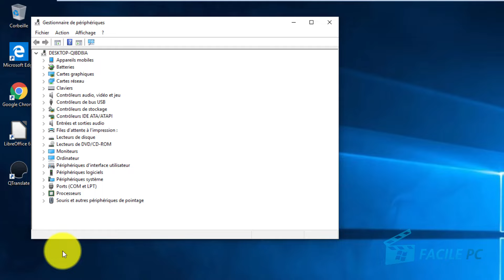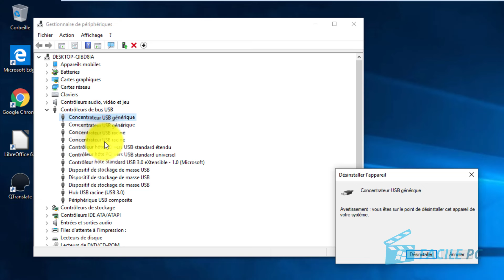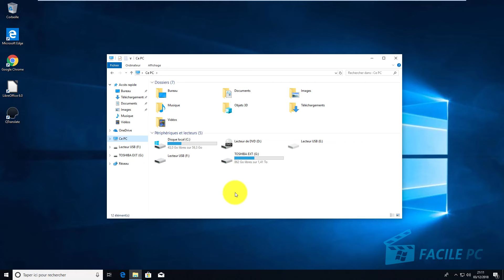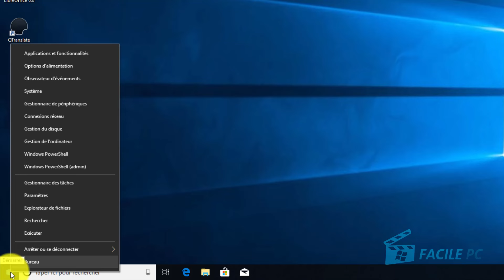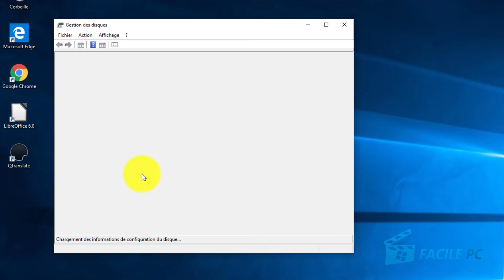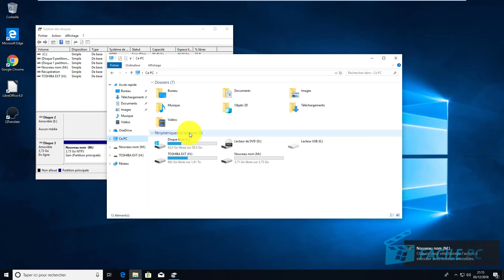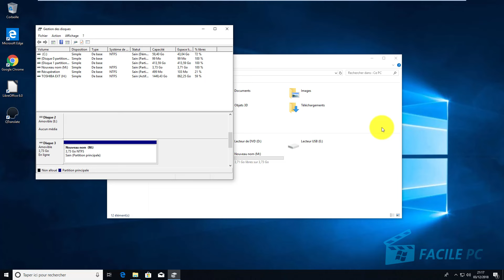Réparez un disque dur non reconnu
Pour accéder à l'ensemble de nos tutos vidéos et nos formations, rdv sur le